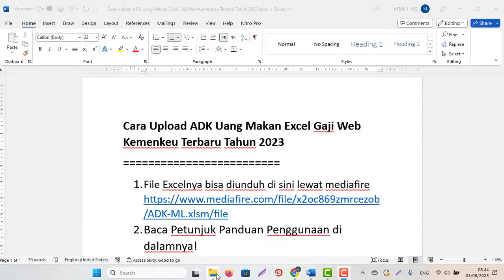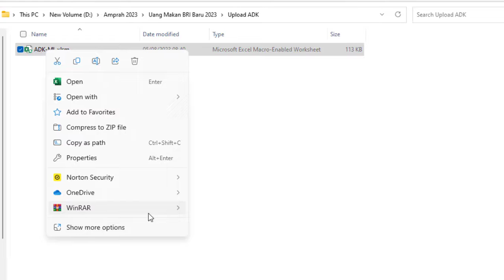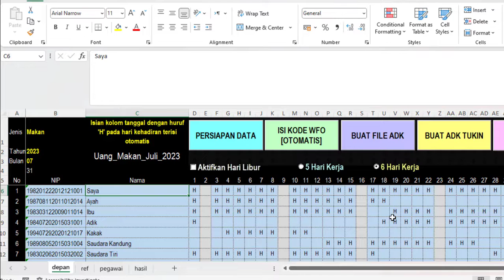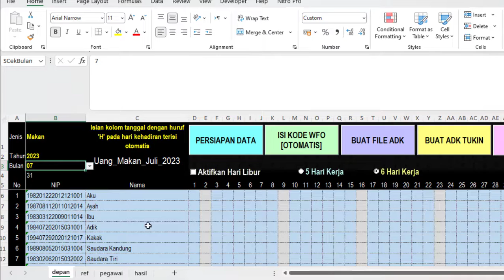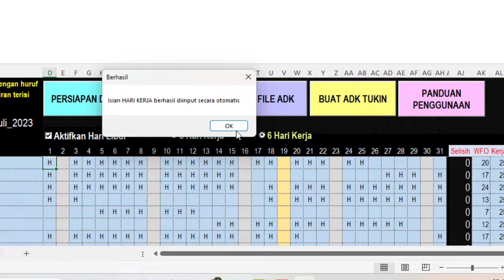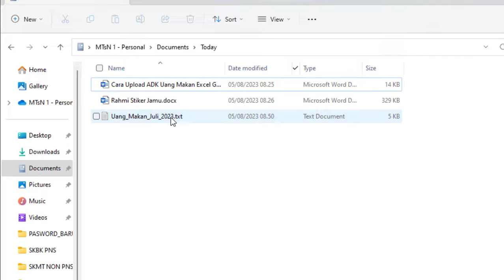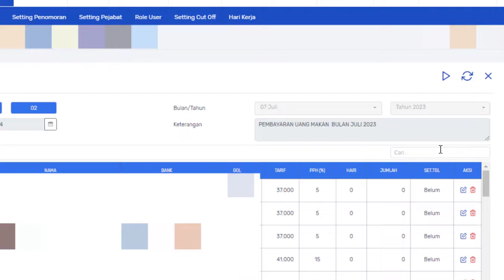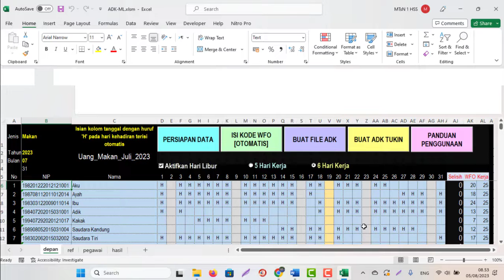Cara Upload ADK Uang Makan Excel di Gaji Web Kemenkeu Terbaru Tahun 2023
Cara Upload ADK Uang Makan Excel Gaji Web Kemenkeu Terbaru Tahun 2023
1. File Excelnya bisa diunduh di sini lewat mediafire
2. Baca Petunjuk Panduan Penggunaan di dalamnya!